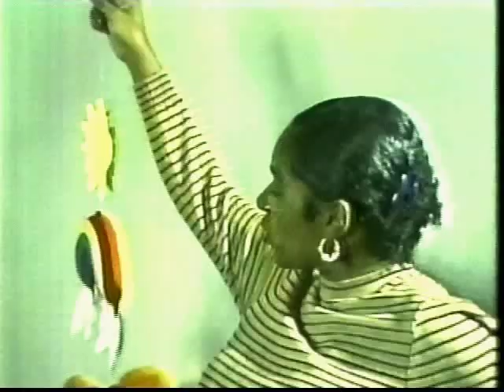Matthew Saad Muhammad vs Peter McIntyre